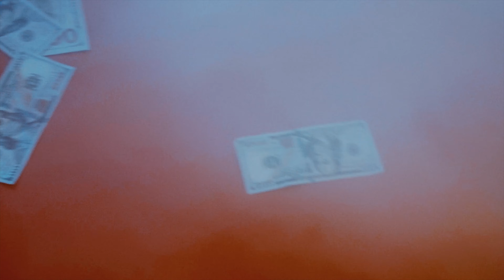Damn Money - Loso Seal xBradley Carter xJvdah.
Aliens from another universe   Team up for  another HUGGGGGE HIT . Gotham City's(615) Greatest trou drops another banger. Are you tired of being broke? Is the hustle beating your ass? Are you about to give in, buy a 40 and waste your life away? well don't. Get yor ass up and GET SOME DAMN MONEY.AINT NO ROOM TO CRY!!! Available on all streaming platform.

Song by: Jvdah X Lososeal
Produced by: Bradleycarter
video by: Spectrum

Tm
Pacific Point Records
G.o.o.d. Music
BeautifilMusic
Phreshoutdawater Records